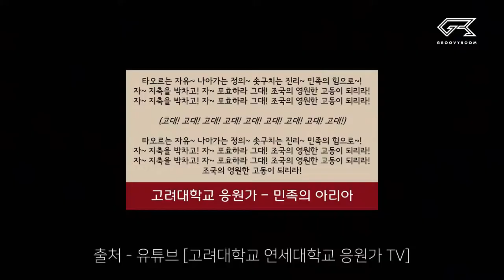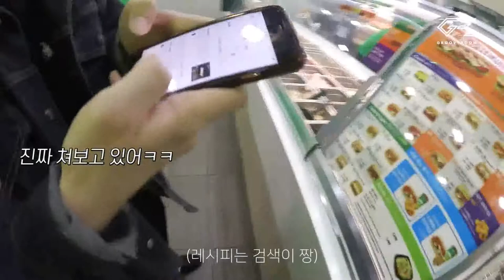[Vietsub] [GROOVSub] VLOG / Ngày lễ của GroovyRoom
Vietsub mình trans từ Eng, có thể một số chỗ cũng không sát nghĩa cho lắm. Cũng có một số line bị thiếu sub. Mong các bạn thông cảm. (Nếu có thể add thêm sub mình sẽ add sau.)
Chúc các bạn xem zui